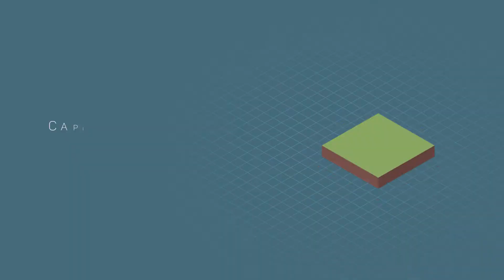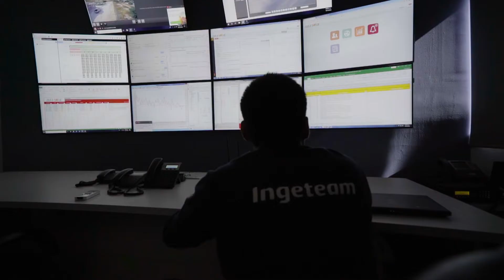6 2 MEXICO CASE STUDY BUILD 1 01 Copy 01